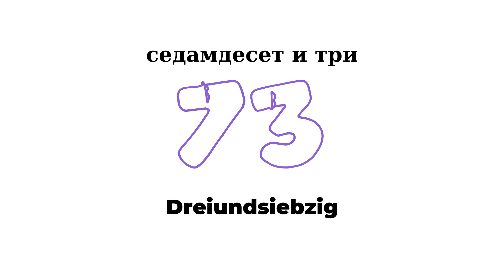Бројеви на немачком